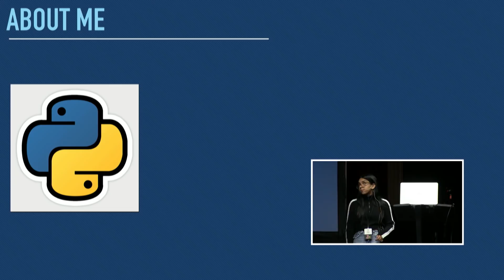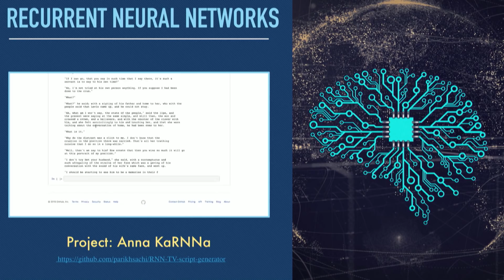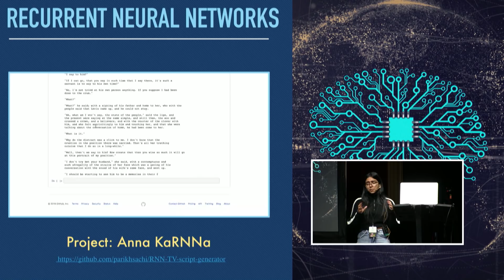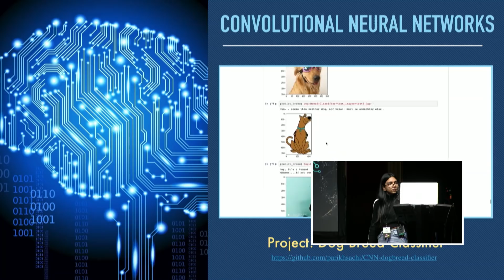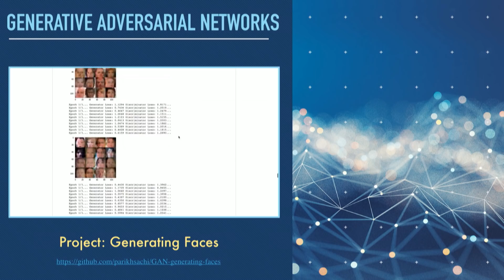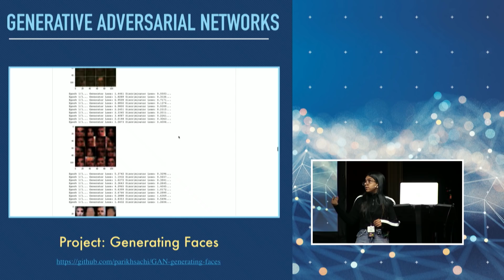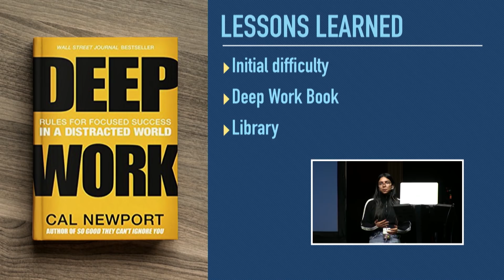My Journey Learning ML and AI through Self Study - Sachi Parikh - ML4ALL 2019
My Journey Learning ML and AI through Self Study as a High School Student
Sachi Parikh